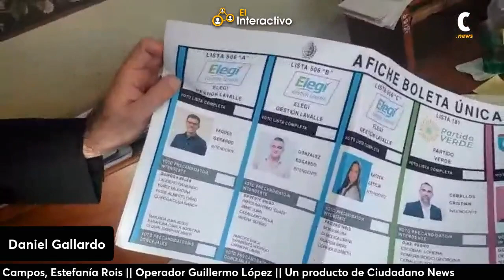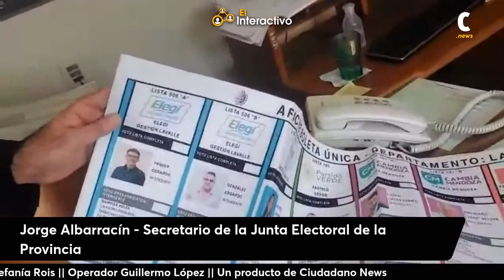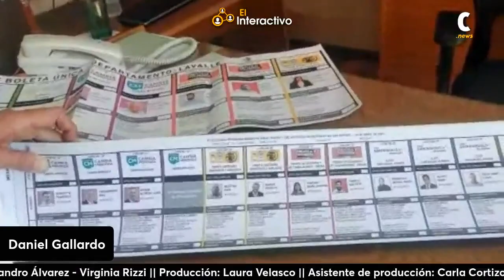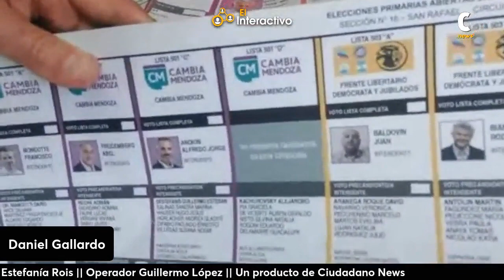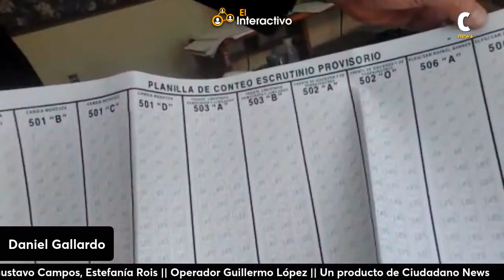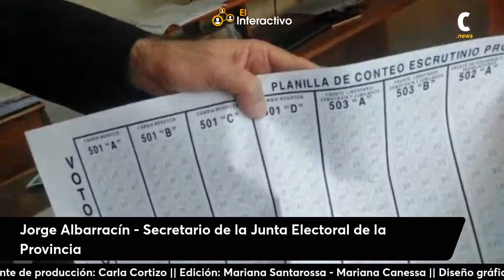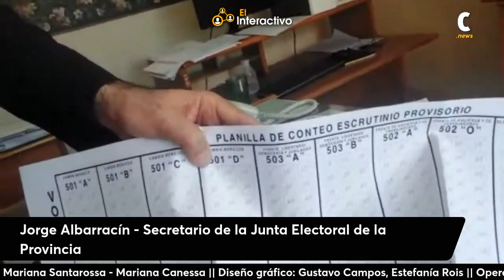Cronograma electoral: todo lo que necesitas saber sobre el nuevo sistema de votación en Mendoza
En este video Daniel Gallardo entrevista al titular de la junta electoral de Mendoza, Jorge Albarracín, para hablar sobre el nuevo sistema de votación que se implementará en las próximas elecciones primarias abiertas en Mendoza.
Se trata de un sistema de boleta única de papel que ya ha sido utilizado en otras dos provincias argentinas, pero que tiene algunas particularidades en Mendoza.
Durante la entrevista, se discute cómo funcionará el sistema de votación, qué sucederá con las personas con discapacidad y cómo se llevará a cabo la votación en sí.